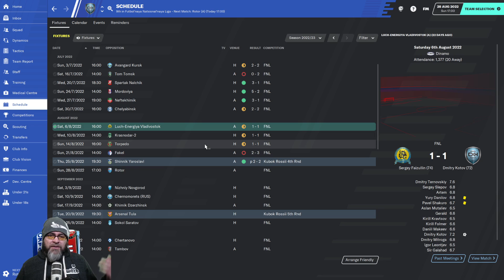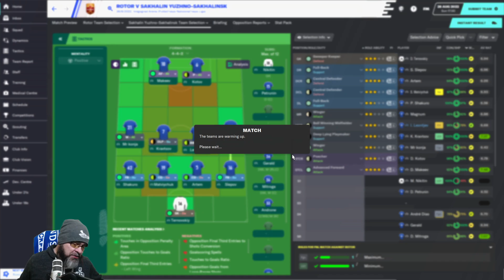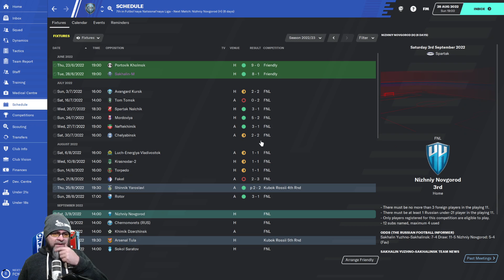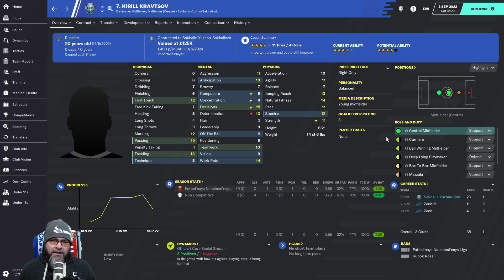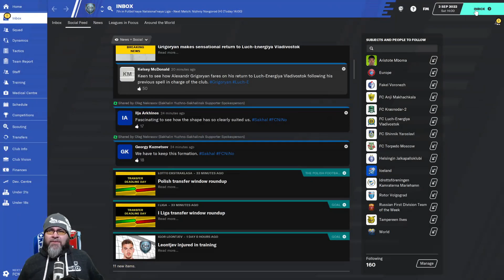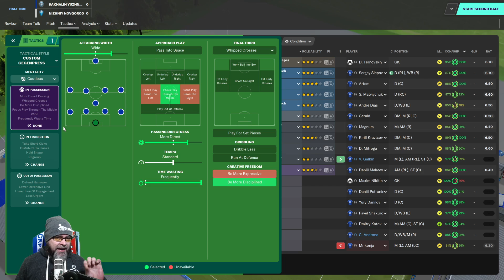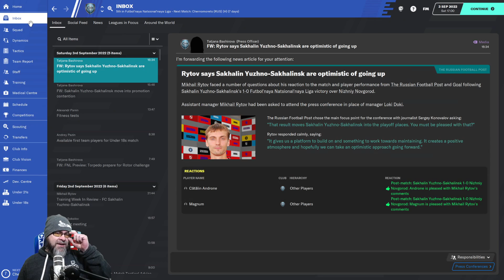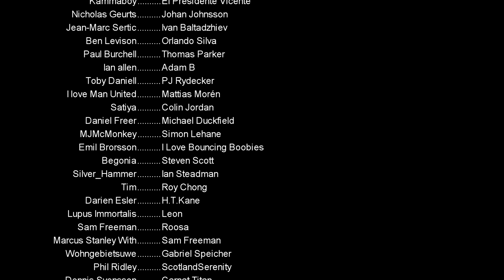FM20 - The Journeyman Unexplored Europe - C2 EP10 - TACTICAL MASTERCLASS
Welcome to Sakhalin Yuzhno-Sakhalinsk in the second division in Russia in the second leg of my FM20 Unexplored Europe Journeyman. We are only managing in countries that we have never managed in a Journeyman before in Football Manager.

Away games are a bit of a pain to get too

Expect all the fun skits and silly stuff you see from me. But in this save there is something more. I can't give you any more information but I will advise you to pay close attention.

Nations used in this year's Journeyman:
Austria
Belarus
Belgium
Croatia
Czech Republic
Denmark
Finland
Hungary
Iceland
Israel
Norway
Poland
Portugal
Romania
Russia
Serbia
Slovakia
Slovenia
Switzerland

PC Specs:
11GB ASUS ROG STRIX GEFORCE RTX 2080 Ti
4TB Samsung 860 EVO 2.5" SSD, SATA 6Gb/s
12TB SEAGATE BARRACUDA PRO 3.5", 7200 RPM
1st M.2 SSD Drive 512GB INTEL® 760p M.2 NVMe PCIe SSD